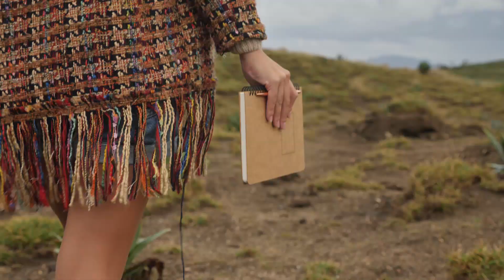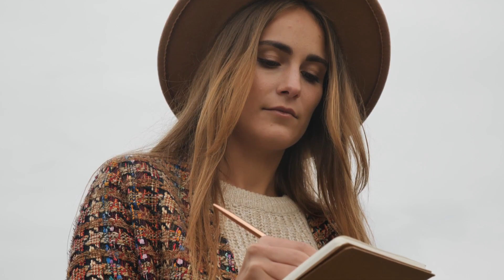Eminem & Ava Max - Cross My Heart (ft. Emmi) Remix by Liam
Eminem & Ava Max - Cross My Heart (ft. Emmi) Remix by Liam 2023
Remix/Mashup by Liam
Video by Liam
Video snippets from the Pexels website (no copyright)
Thumbnail by Liam

prod. by Liam